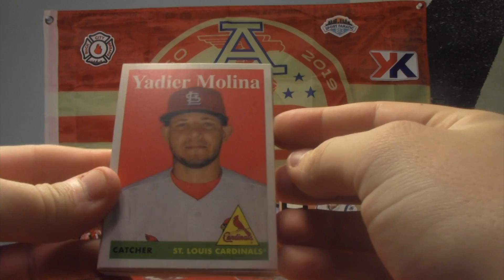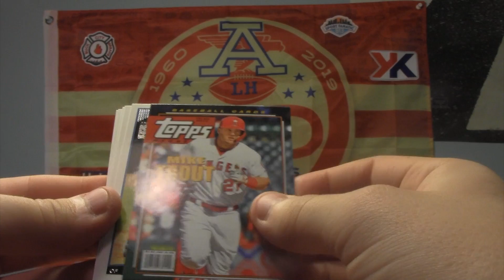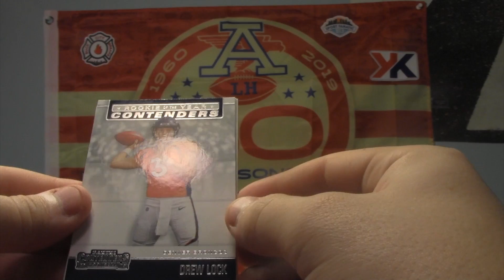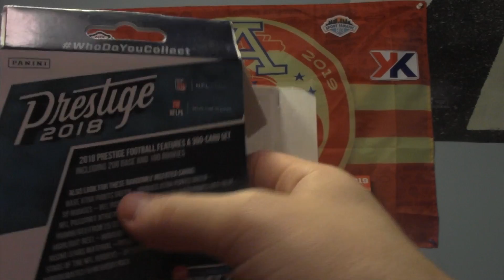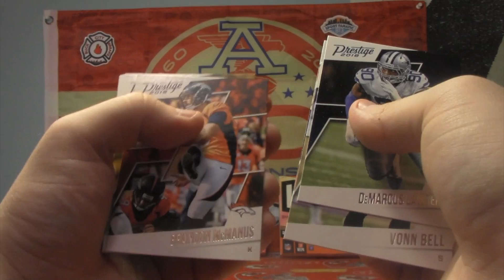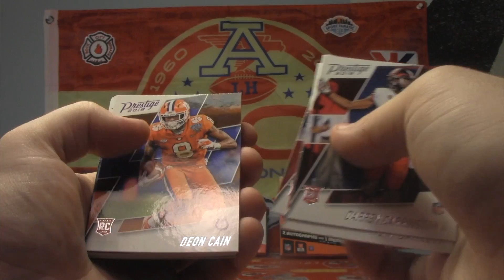Retail Rip! PC Cards and Great Rookies!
Unfortunately there are no new Hobby releases this week so we've got another retail rip! Hope you all enjoy!